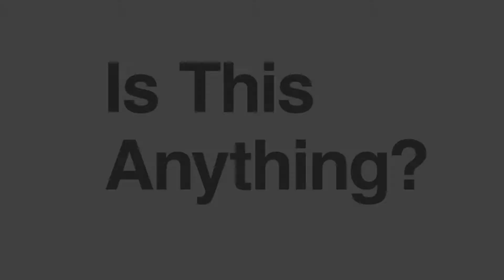Is This Anything by Jerry Seinfeld trailer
The first book in twenty-five years from Jerry Seinfeld features his best work across five decades in comedy.

Since his first performance at the legendary New York nightclub “Catch a Rising Star” as a twenty-one-year-old student in autumn of 1975, Jerry Seinfeld has written his own material and saved everything. “Whenever I came up with a funny bit, whether it happened on a stage, in a conversation, or working it out on my preferred canvas – the big yellow legal pad – I kept it in one of those old-school accordion folders,” Seinfeld writes. “So I have everything I thought was worth saving from forty-five years of hacking away at this for all I was worth.”

For this book, Jerry Seinfeld has selected his favourite material, organised decade by decade. In page after hilarious page, one brilliantly crafted observation after another, readers will witness the evolution of one of the great comedians of our time and gain new insights into the thrilling but unforgiving art of writing stand-up comedy.